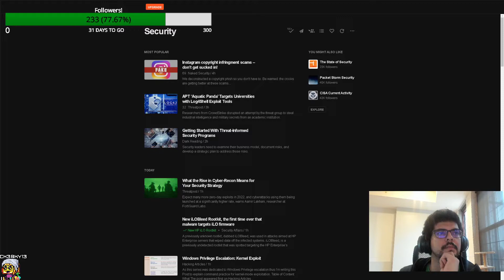Cybersecurity News and AMA (Just Chatting)